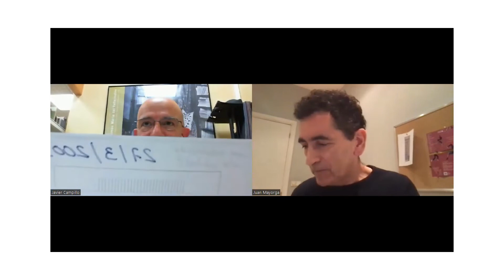Disfruta del teatro en línea #2022: Encuentro con Juan Mayorga: «El arte de la entrevista»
Encuentro en línea con el dramaturgo Juan Mayorga para conversar sobre la obra «El arte de la entrevista», dirigida por Juan José Afonso.

La actividad, moderada por Javier Campillo, tuvo lugar el 29 de noviembre de 2022 y ha sido organizada por las bibliotecas del Instituto Cervantes en Francia (Burdeos, Lyon, París y Toulouse) dentro del ciclo «Disfruta del teatro en línea».